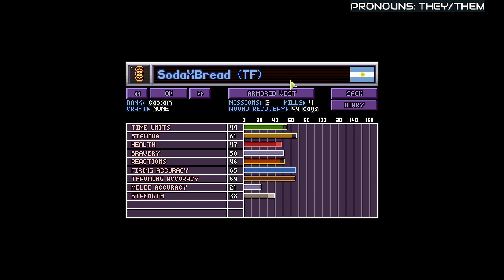Mistakes Might Be Made - X-COM Final Mod Pack - Session 2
Session 2 of the XCom Final Modpack series!